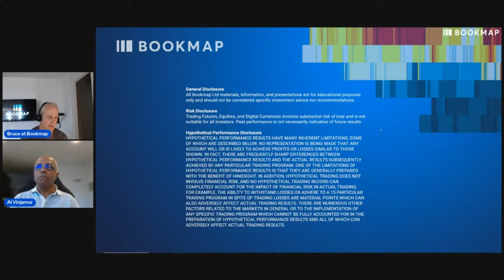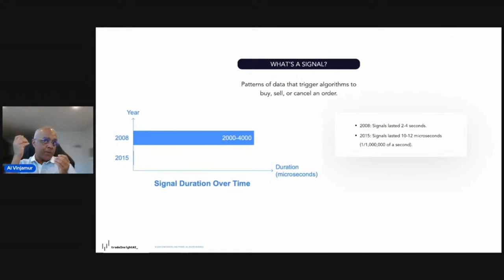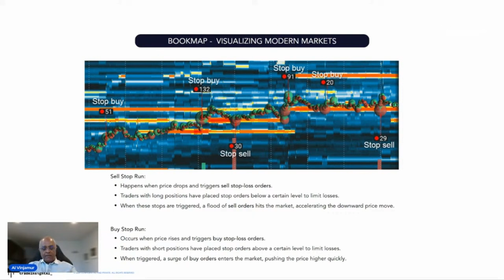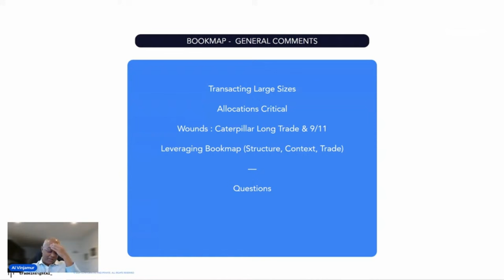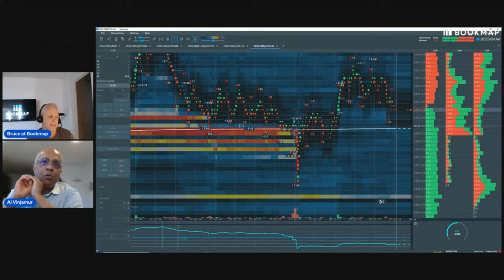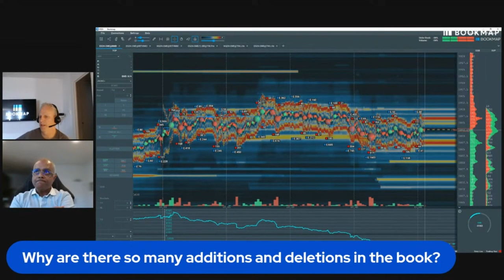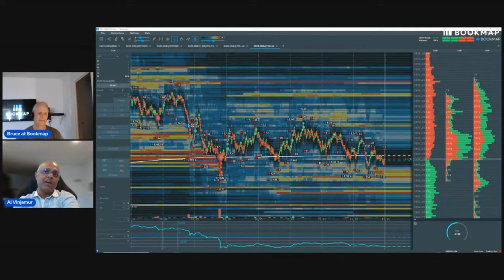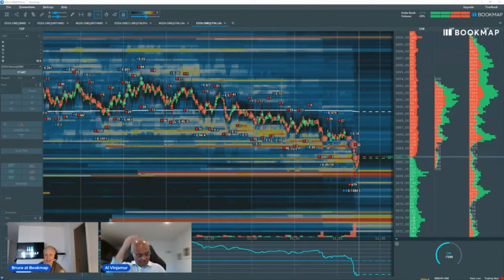Al Vinjamur - Lessons from a Quant Hedge Fund Manager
👉 Follow BOOKMAP

Originally shared live and exclusively to the Bookmap Discord on Oct 25th 2024

ABOUT AL VINJAMUR
- Founder & CEO, tradeInsightAI_ : Spearheading strategic vision and innovation as a board member, driving the development of advanced quantitative trading solutions.
- Founder/Quantitative Portfolio Manager at SAC Synapse (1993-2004), the first global equity statistical arbitrage strategy at SAC Capital (now Point72).
- Pioneered Automated Trading: Developed one of Wall Street's first fully automated statistical arbitrage strategies, leading to significant profits during a 10-year tenure.
- Expertise in Machine Learning: Background in Computer Science with a focus on Artificial Neural Networks; early adopter of ML methods (1993) for financial modeling.
- Leadership Role: Served as Co-CIO of Katonah Capital Partners (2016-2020).
- Innovative Contributions: Creator of the Time Series to Text (TS2T) ™ model and related tools with an aim of democratizing quantitative toolkits using Generative AI.